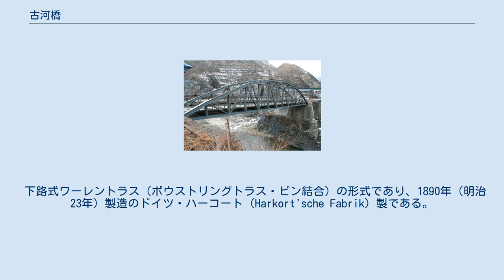古河橋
後方に見えるのは旧・足尾線（貨物線）の出川橋梁（2006年1月撮影） 古河橋（ふるかわばし）は、栃木県日光市足尾町赤倉にある一級水系利根川水系渡良瀬川の上流である松木川に架かる道路橋である。
 古河鉱業（現・古河機械金属）足尾銅山の専用電気軌道（後の足尾銅山馬車鉄道の一部となる）を施設した際、1891年（明治24年）1月1日に開通した、松木川に架かる全長48.5mのアーチ橋である。
 旧足尾本山駅があった本山地区は、足尾銅山の操業の中心地であった。
その本山地区と社宅などが立ち並んでいる赤倉地区の間には松木川が流れているため、両区を結ぶために1884年（明治17年）に木造の直利橋（なおりばし）が架設されたが、1887年（明治20年）4月8日に松木村の大火で消失してしまった。
そのため、足尾銅山から足尾製錬の精錬所までの鉱石運搬用として、直利橋の跡にドイツ人の設計により本橋梁が架設されている。
 本橋梁は1890年（明治23年）6月に着工したが、同年8月22日に松木川が大洪水になり足場が流失するという事故に遭った。
同年10月26日に再開後は、突貫工事を行い同年12月28日に竣功した。
翌年の1891年（明治24年）には、鉄道道路併用橋として日本初となる実用化された単線の電気鉄道が施設されている。
 その後は、道路橋にそのまま転用されており補強工事も行われていたが、本橋梁の老朽化に伴い、南側に新古河橋が1993年（平成5年）に架設されたため、現在は歩道橋として整備・保存されている。
なお、現在は橋の入り口に柵が設けられ立ち入り禁止となっている。
 本橋梁は日光市指定文化財に指定されたのち、2014年（平成26年）に国の重要文化財に指定された。
また、土木学会による「近代土木遺産2800選Bランク」にも選出されている。
 下路式ワーレントラス（ボウストリングトラス・ピン結合）の形式であり、1890年（明治23年）製造のドイツ・ハーコート（Harkort'sche Fabrik）製である。
また、トラスの部材をボルトで締めて連結組立てを行う、プレハブ式であるのが特徴である。